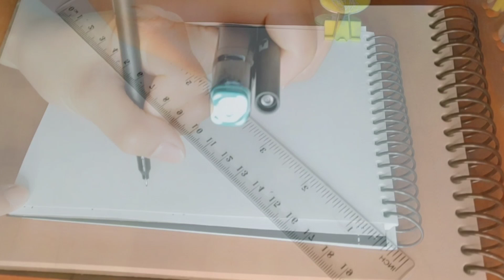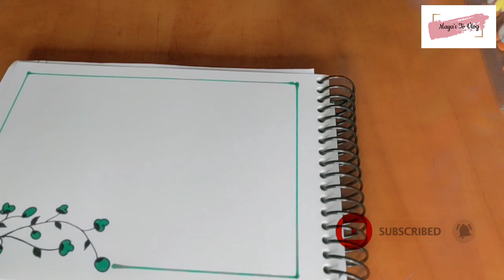Simple easy border design idea|| Maya's Tv Vlog